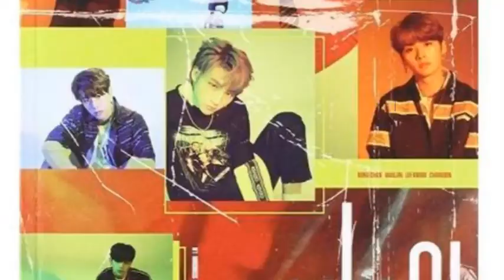Music Store in Dubai, UAE | K-Pop Dubai | CAVO UAE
We have vinyl records, Kpop albums, English albums and more. Check out the large music collection at CAVO, the leading online music store in Dubai, UAE.